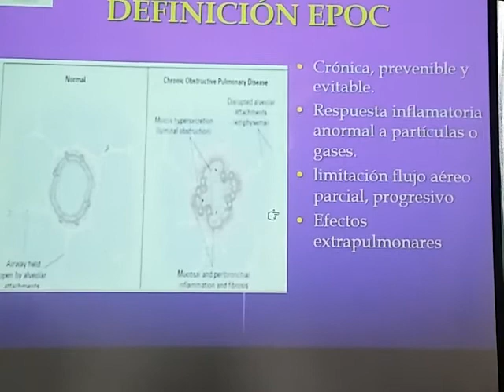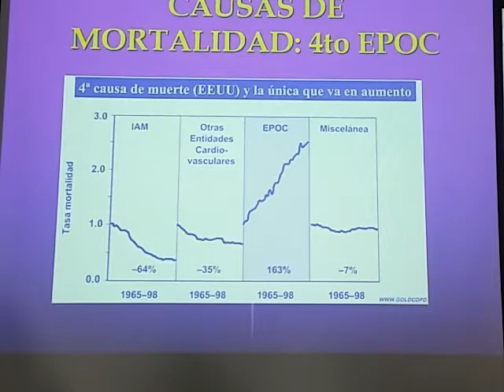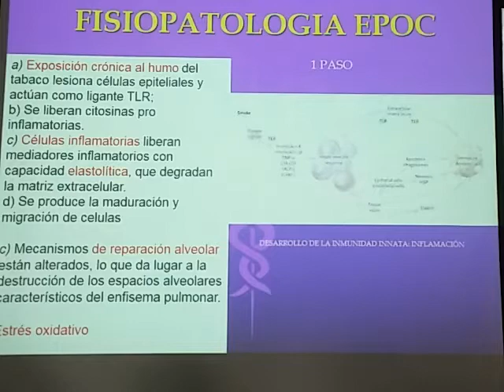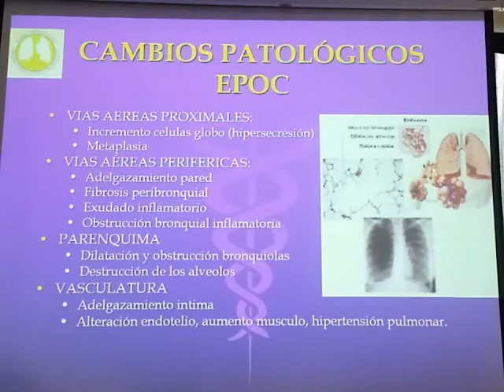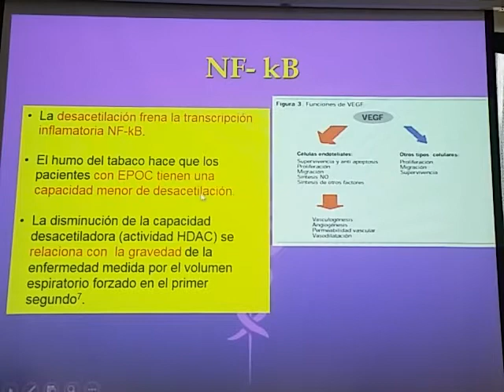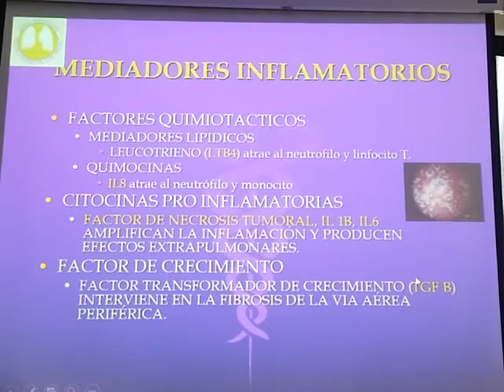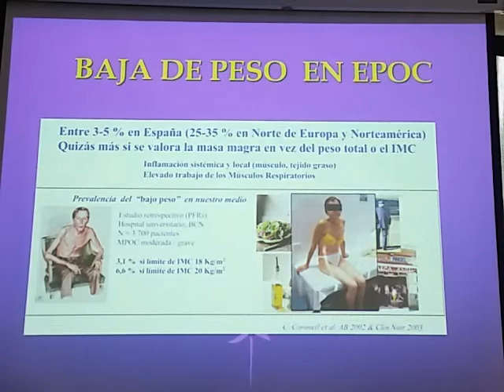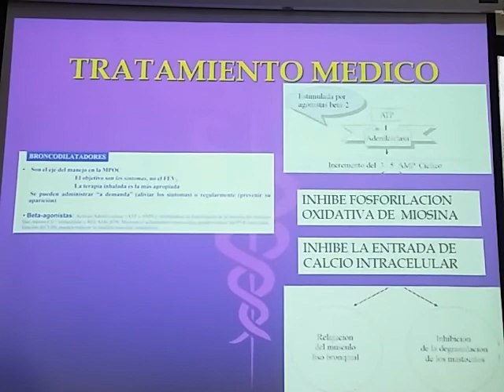Fisiopatología 2-1 (1/1) EPOC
Fisiopatología del EPOC
UNIDAD II
Dra. Segura